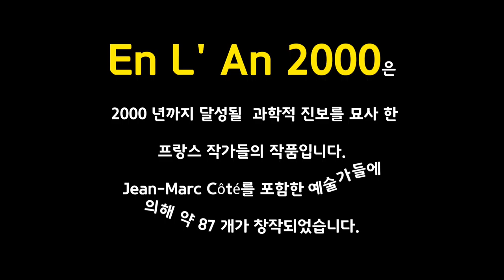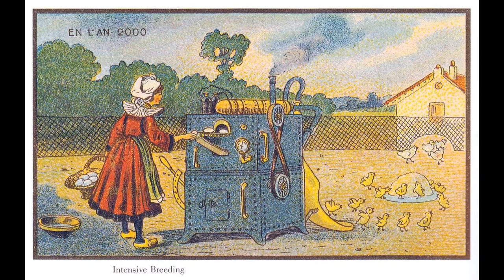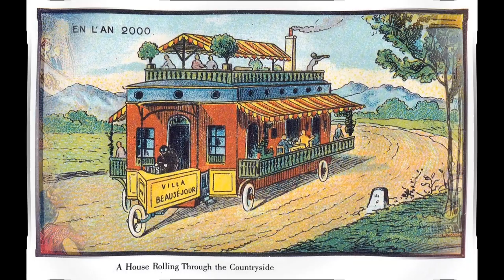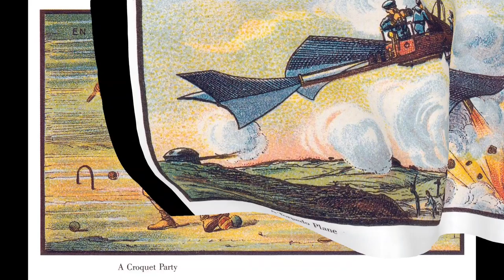19th century Vision of the Year 2000 19세기 사람들이 생각한 21세기 우리의 모습은? 학생들 머리에 무슨 일이 난겨?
자료출처
위키피디아

음악
블로